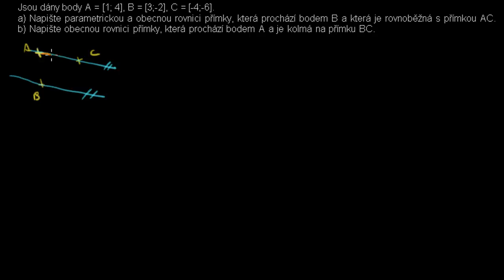Analytická geometrie: Kolmice a rovnoběžky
Řešené příklady týkající se vztahu mezi kolmými přímkami a rovnoběžnými přímkami (z hlediska jejich směrových a normálových vektorů).